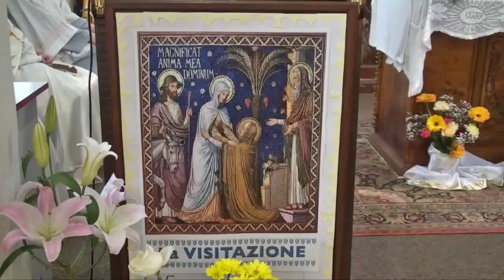Video completo delle Professioni Perpetue di 5 Francescani dell'Immacolata, RM 31mag21, Stud. Teol.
Videomontaggio
-Professioni Perpetue: Fra Christian M. Alcantara, Fra Isidore M. Lofranco, Fra Leonard M. Ramirez, Fra Ezekiel M. Gamboa, Fra Rufino M. Moises
-Rinnovi della Professione: Fra David M. Tumulak e Fra Job M. Cutor
tutti della Delegazione Filippina

Concelebrazione presieduta dal Rev.mo Don Sabino Ardito SDB, Commissario Pontificio dei Francescani dell'Immacolata